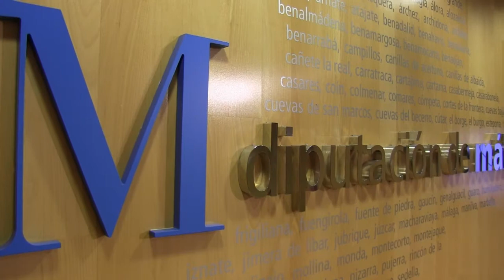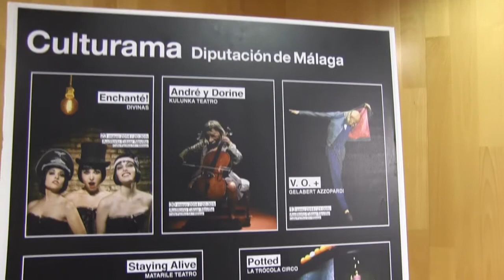Programa Platea - Culturama - Diputación de Málaga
La Diputación de Málaga, a través del área de Cultura, ha presentado la Adhesión de Culturama  programa Platea. Dicho programa permitirá cubrir los gastos y recursos de las actividades que se organicen en los diferentes espacios escénicos sin necesidad de repercutir todos los gastos en la entrada final.

El diputado de Cultura, Juan Jesús Bernal, ha anunciado este programa que contará con un total de 7 espectáculos de teatro, danza y circo se sumarán a las actividades de Culturama entre mayo y noviembre de 2014.